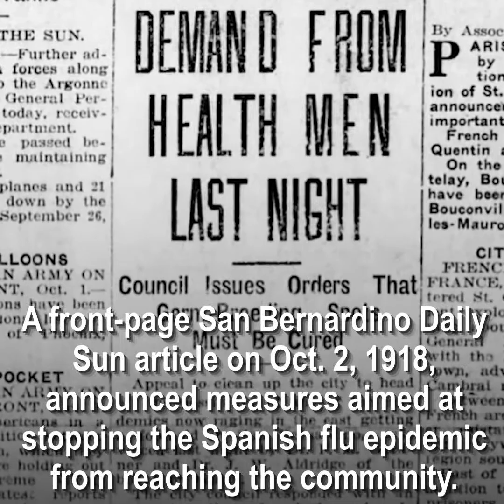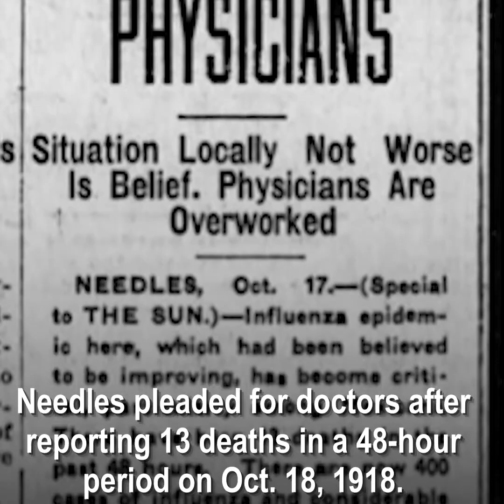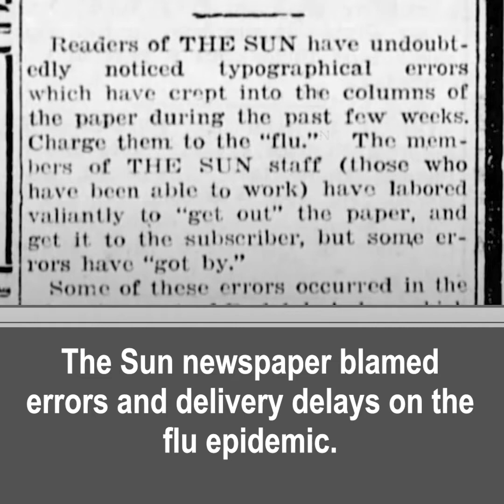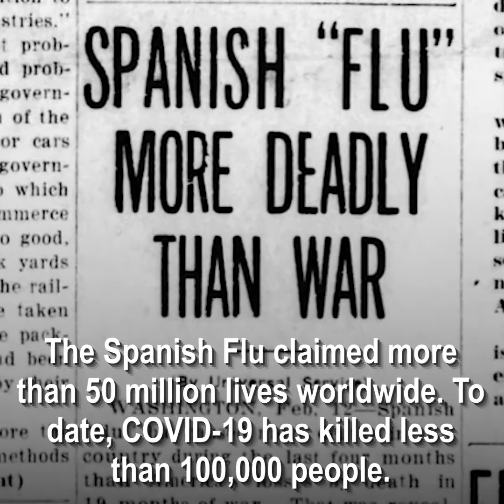The 1918-19 Flu Pandemic in California's Inland Empire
Learn about how the communities in California's Inland Empire dealt with the 1918-19 flu pandemic.